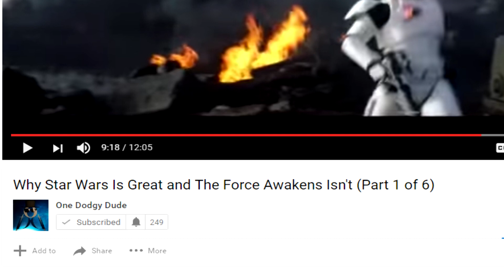Why Movie Sequels Usually Suck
I use this camera
With this mic